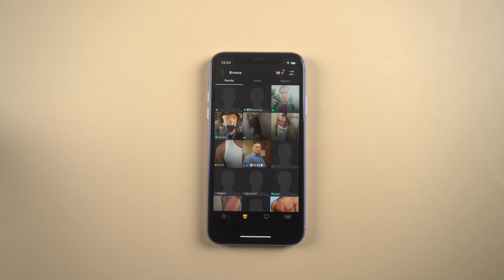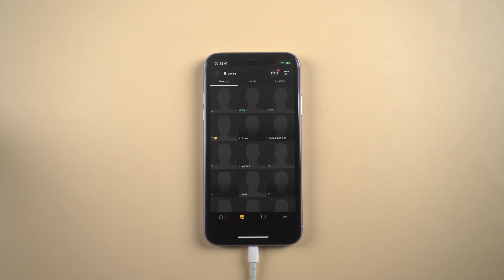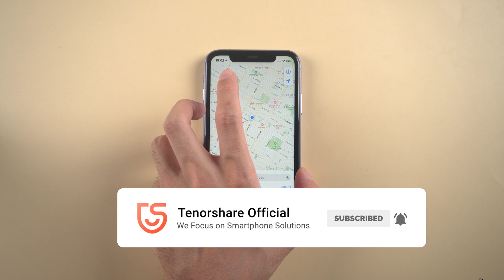How to Change Location on Grindr App with An Easy Way 2022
Grindr is a well-known social networking app. If you wanna get to know another guys in different place or country, then we highly recommand you to use Tenorshare iAnyGo.

Timestamp
00:00 Intro & preview
00:40 Connect iPhone to PC with USB Cable
Step 1: Type Place you want to go
Step 2: Tap Start to modify
01:25 Change Grindr Location Successful
01:45 Back to Actual Location on your iPhone

⚠Important notice
Purpose of Software
1. Provide help to user change GPS locations on their iOS devices.
2. Protect your actual GPS location from being tracked by the others.

Use of Software Advice
1. Please use the product within the scope allowed by the law of your country/region.
2. Users shall bear all legal responsibilities if the use of this product violates the laws of their country/region.
3. User will assume full responsibility if they use the product to play Location Based Game and the game account being banned. (Location Based Game such as Pokémon Go, Harry Potter Wizard Unite, The Walking Dead Our Word, and Jurassic World Alive extra)
4. Before downloading, installing, registering, or using this product, please consult your own legal advisor on the legality of the way you intend to use this product to avoid any legal liability.